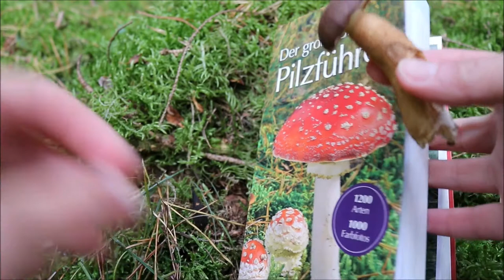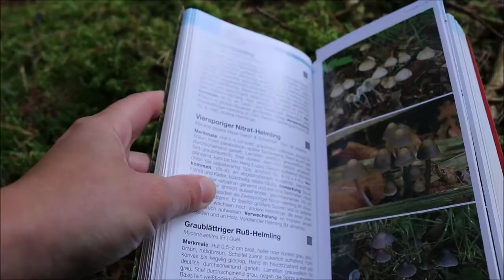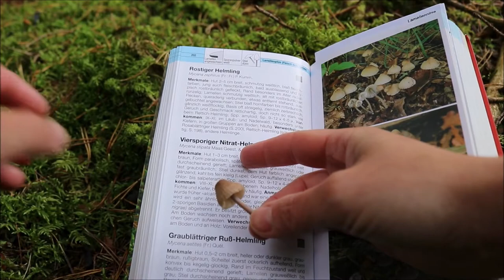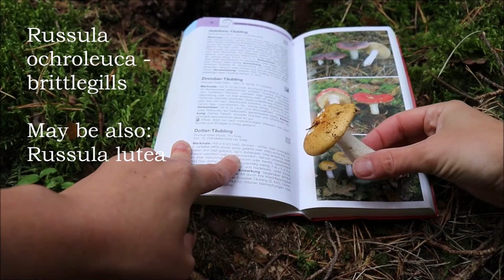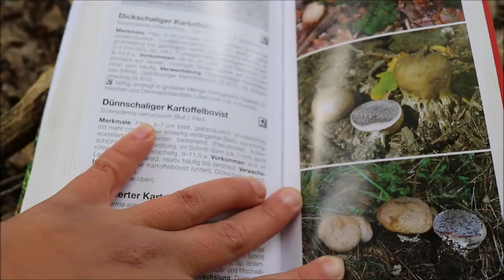Foraging & hunting mushrooms in the forest | with subtitles | autumn silent vlog | part 1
When autumn comes and the days get cooler, most of the wild plants retreat and nature slowly goes to sleep. But in the midst of this calm, mushrooms are in season and stick their heads out of the ground. This year I decided to mushr forage and hunt mushrooms in my home forest. Mushrooms have always fascinated me - their different shapes, colors and smells have something very mystical and ancient about them. I always imagine little elves and dwarves living between them and watching me walking through the forest.

In this video I show you 4 mushrooms. Please note that I am not a mushroom expert and my identification of mushrooms can also be wrong. If I have identified a mushroom incorrectly, please write the correct name in the comments. Thank you very much!

If you hunt mushrooms yourself, please only eat those that you can identify with certainty.

Equipment:
Canon Eos 80D and an old tripod

Aakash Ghandi - Heavenly